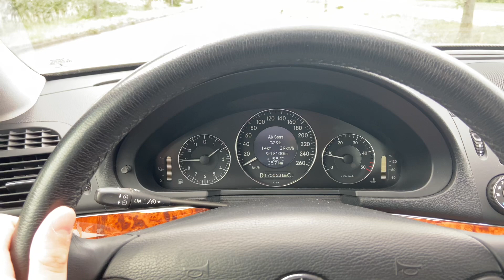W211 e220 cdi 170HP 0-100 km/h, AUTOMATIC KICKDOWN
2008 Mercedes e220 cdi 0-100 km/h, AUTOMATIC kickdown in comfort Programm, Diesel Performance 170HP 400NM, 2.2 Diesel